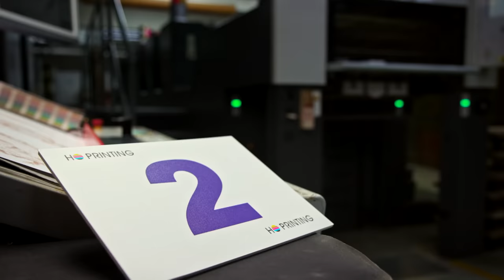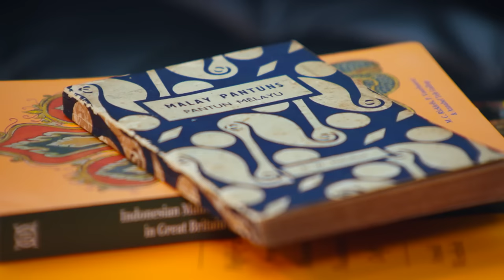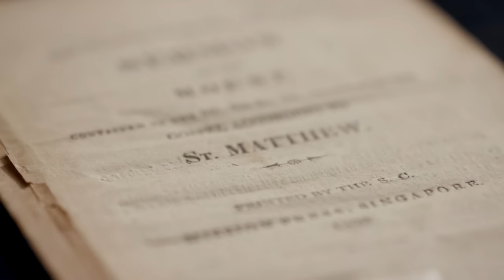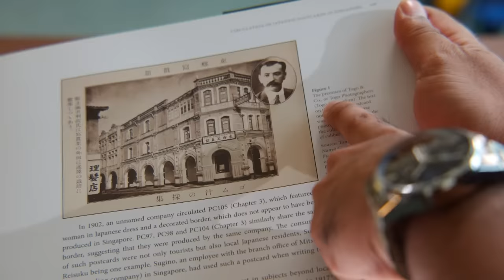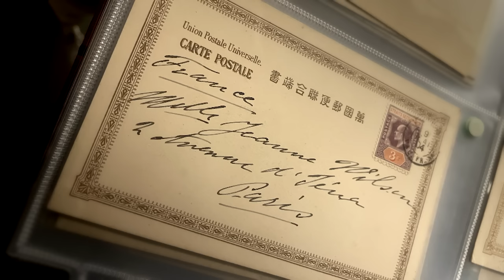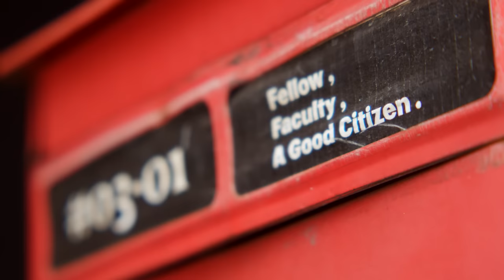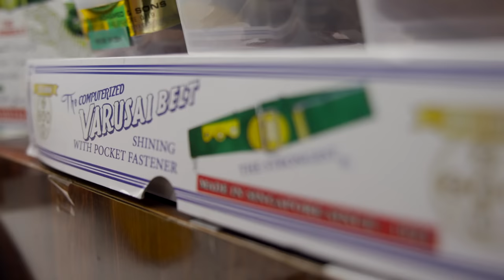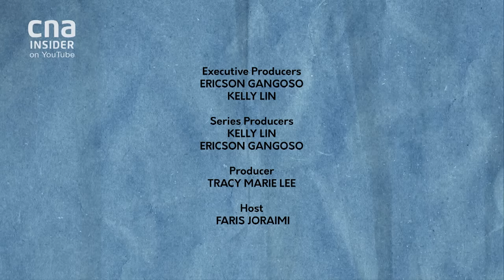Singapore's 'City Of Books': Bras Basah's Storied Past | Streets Made For Talking - Part 1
What was made in the Bras Basah and Bugis district, that has absolutely nothing to do with the British? Historian Faris Joraimi discovers how this was a thriving publishing capital in the region.

Did a seminal autobiography, the first ever to be written by a Malay, really churn out its first editions from Kampong Glam? How did the roaming book traders of Bras Basah lead to the creation of the book complex? And how were old Japanese postcards, including risqué nudes, become the equivalent of Instagram posts?

Discover the unknown stories of the precious items that came right out of the Bras Basah and Bugis precinct. Taking us on this journey is Faris Joraimi, a historian who’s determined to find the narratives and items of this district that are very, very local - and far from the dominant colonial perspective.

About the show: Think you know Bras Basah and Bugis? Think again. Four intrepid hosts take us into the past (and present), to uncover the obscure, lesser-known details about the people and places at these districts.